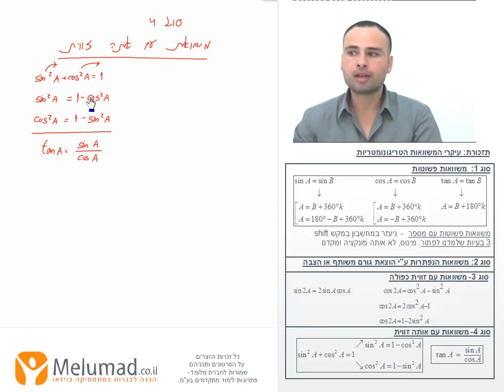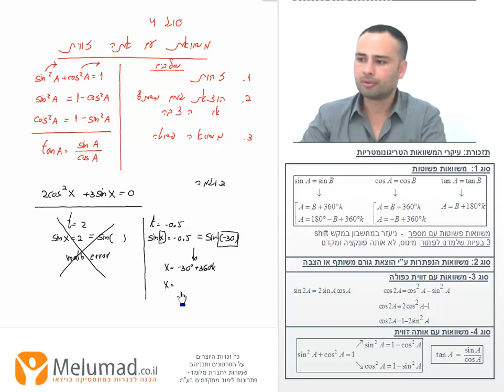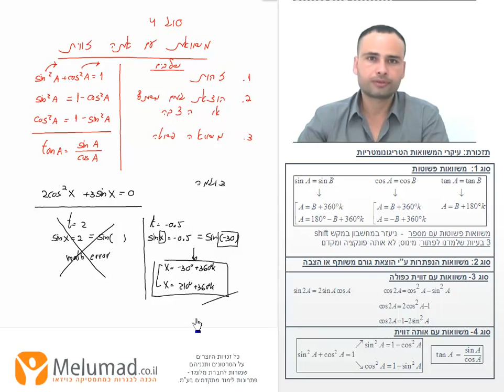סרטון 6, תזכורת משוואות טריוגנומטריות סוג 4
שיעור בוידאו 16: חקירת פונקציות טריגונומטריות (6 שעות)
סעיף 1: הקדמה  (המספר פאי , משוואות טריגונומטריות)